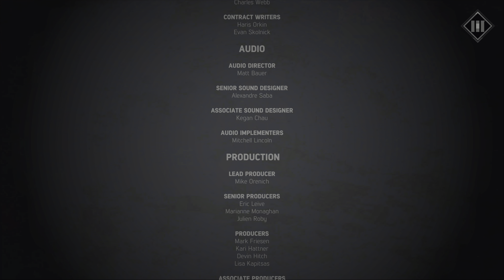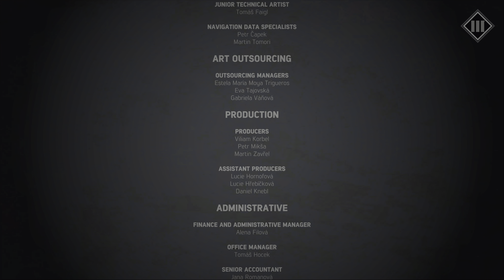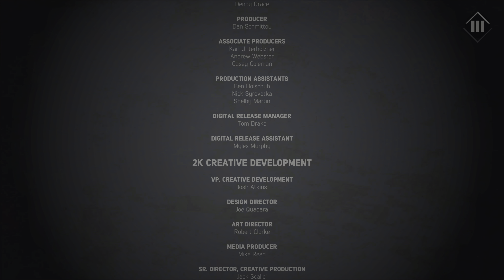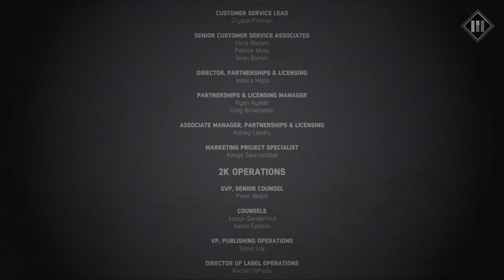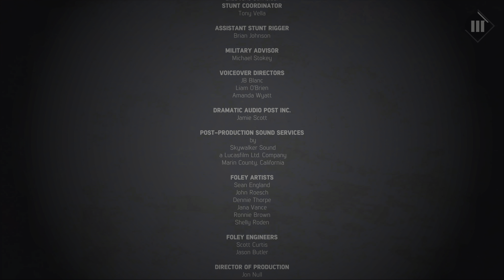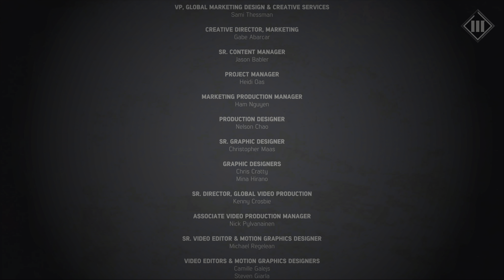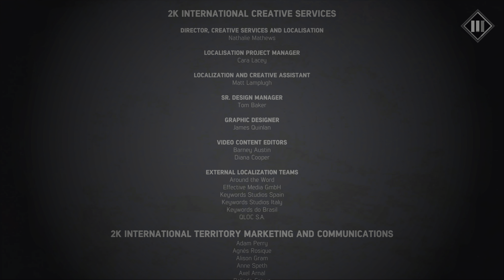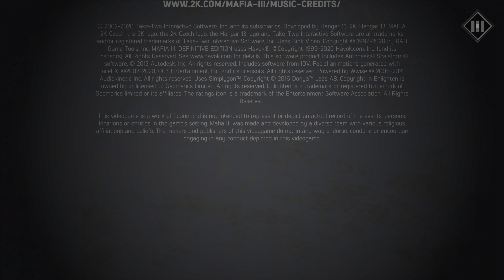Mafia III Definitive Edition PS5 4K PART #49 THE END RULE TOGETHER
LEAVE TOWN ENDING CAN'T ABLE TO PLAY BECAUSE I HAVE CHOSEN RULE TOGETHER AND I AM UNABLE TO GO LAST CHECKPOINT. SO THIS IS THE END OF THE GAME.